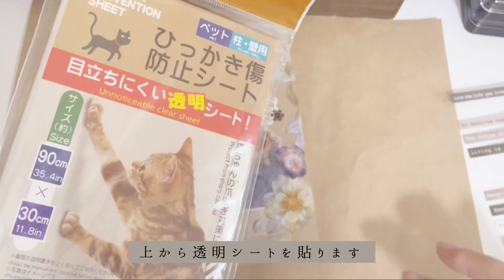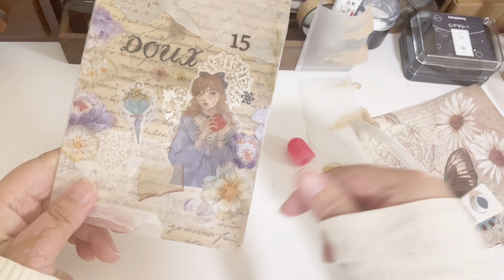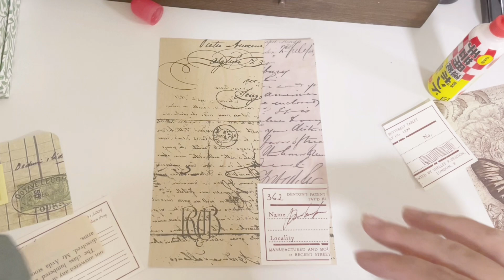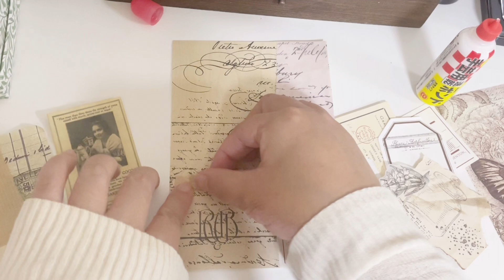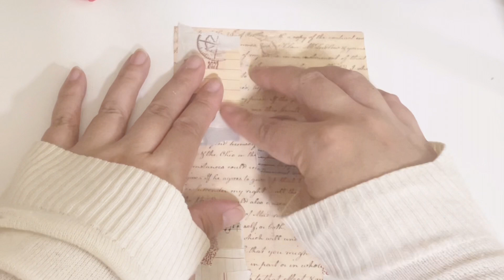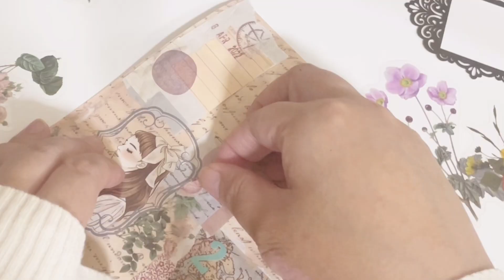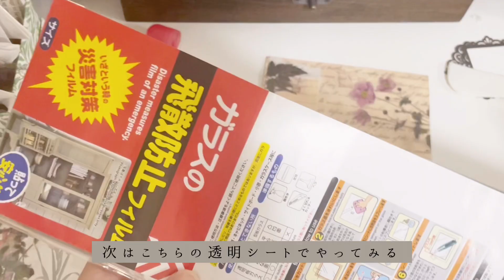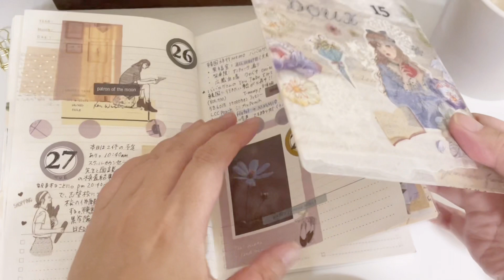【作業動画】コラージュディバイダー │ collage divider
こんにちは♪
今回は手帳に使用するディバイダーを作ってみました。ディバイダーは、インデックスとして使うようですが、今回は下敷き的な役割で作っています。
お時間ある方は、ご覧ください。